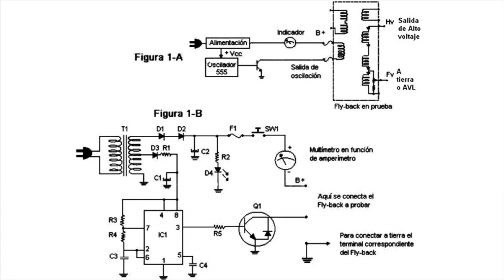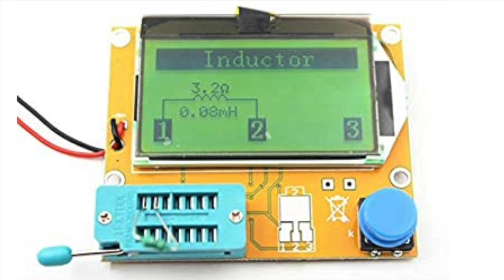🔥Como 【Reparar】Fácil la Fuente principal en 【Main Board CHINA】【El CHOPPER】Parte 3.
En esta tercera parte le enseñamos detalles fundamentales que debes conocer sobre el transformador tipo Chopper usado en la fuente principal de las Main Board Chinas o genéricas..
🔥  Transmisiones en vivo todas las semanas a las 8 pm hora de Colombia
⚡  Si desea y necesita aprender más rápido sobre esta y las otras secciones del TV LCD, le animo a que se informe sobre nuestro 【Curso GRATUITO】 en: